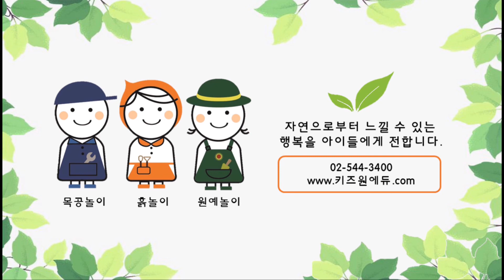겨울장식(캔들리스)만들기 (원예놀이, 꽃)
(주)키즈원에듀 - 유아목공, 유아원예, 유아도예

행복하고 즐거운 놀이 체험수업